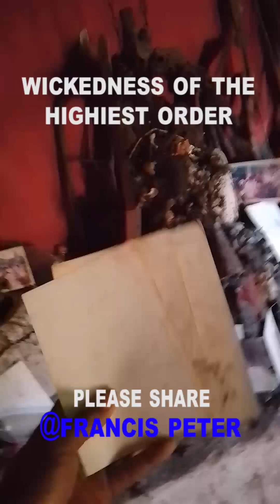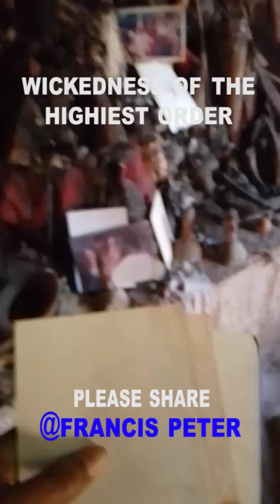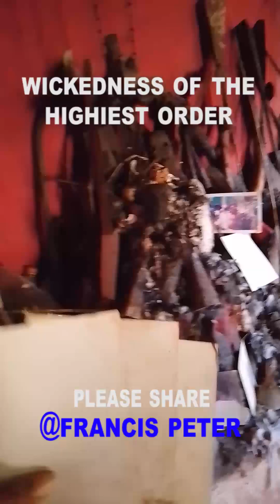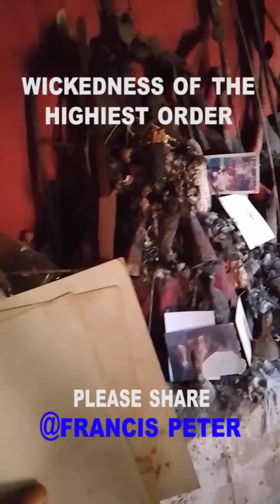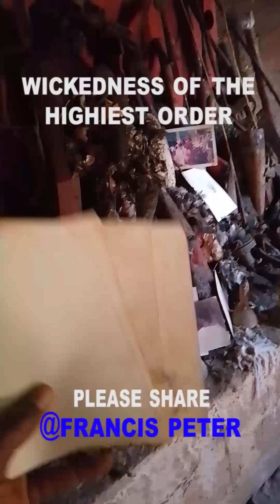this is the highest act of wickedness